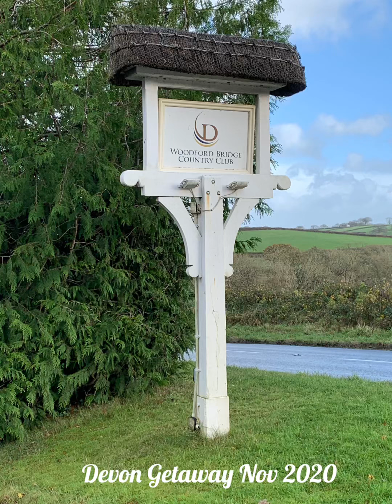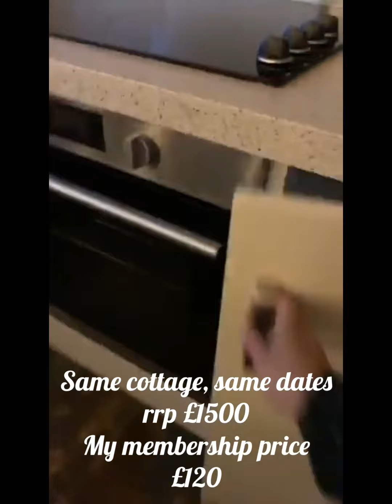Woodford Bridge Country Club and Spa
North Devon Getaway
November 2020